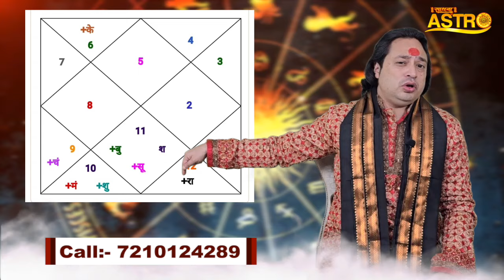सिंह राशि - कैसा होगा आपका मार्च 2024 | पूरी तरह से बदलेगा भाग्य | Pt. Prakash Joshi | Leo Horoscope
Thanks.